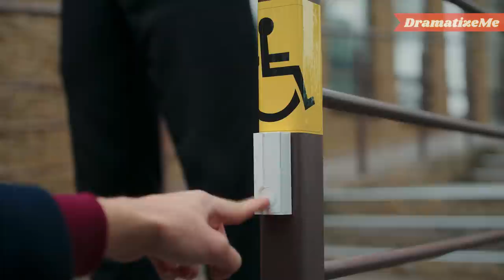Un invité HANDICAPÉ s'est vu refuser une chambre d'hôtel par de méchantes PERSONNELS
Un propriétaire d'hôtel impitoyable chasse un handicapé pour le cacher aux autres clients. Regardez cette vidéo pour découvrir ce qui s'est passé ensuite.

Rejoignez-nous !